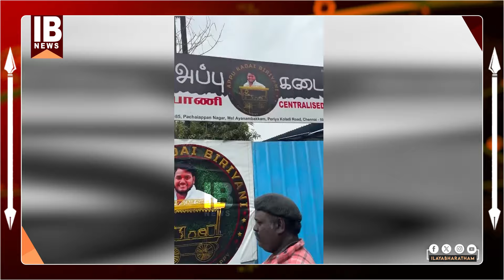ஐயோ என் கடைய மூடுறாங்க...! அப்பு கடை பிரியாணி ஓனர் குமுறல்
ACCOUNT NAME :ILAYA BHARATHAM
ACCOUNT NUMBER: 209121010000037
IFSC CODE:UBIN0920916